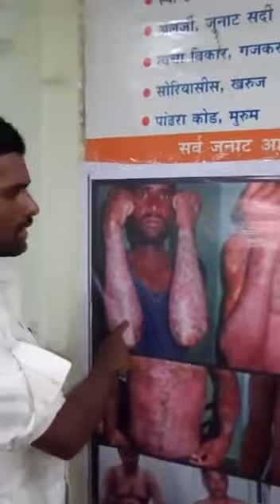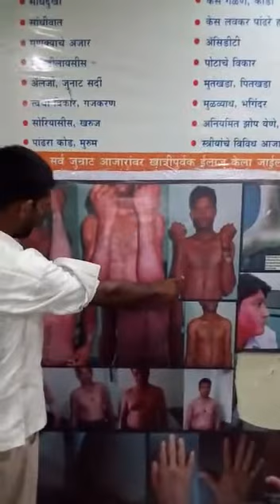Psoriasis Treatment By Dr. LOYA 9370136058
Psoriasis Treatment